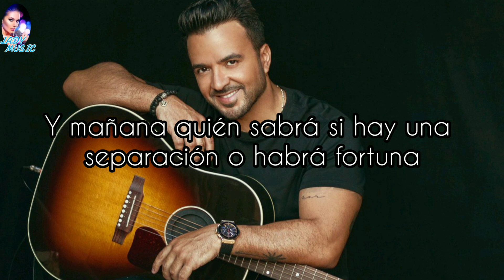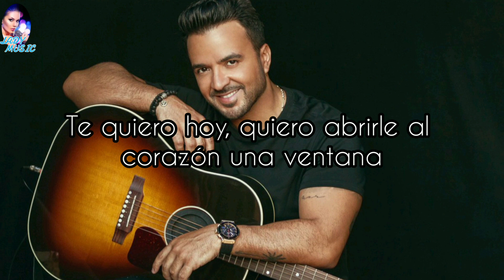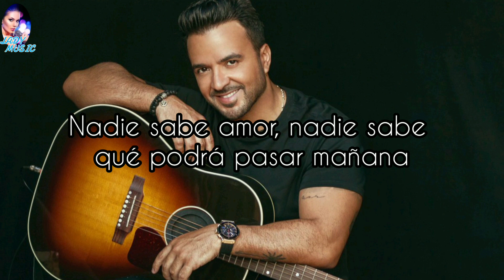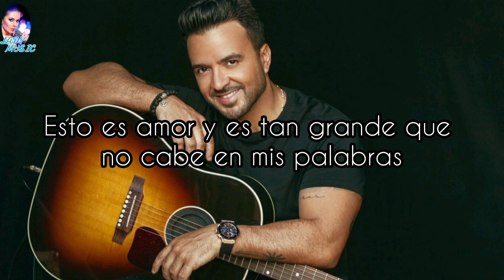Nada Es Para Siempre Luis Fonsi Voz y Guitarra [Letra y Música]